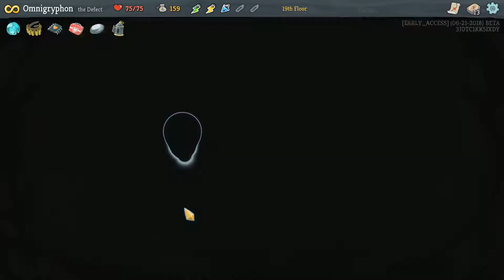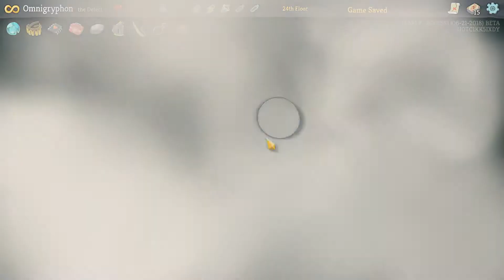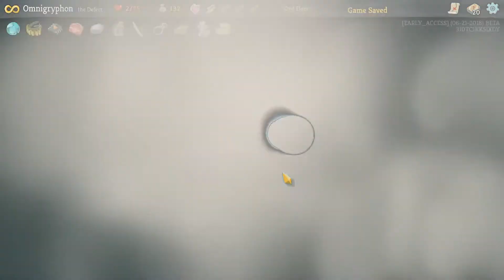Slay the Spire - 103 - Defective Silence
Error. error!